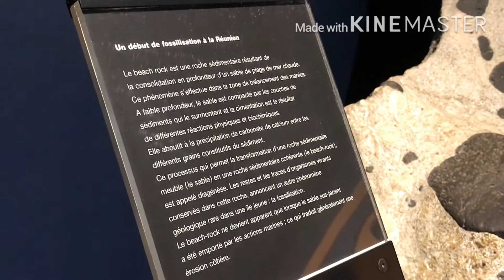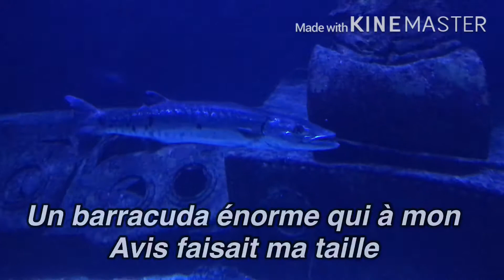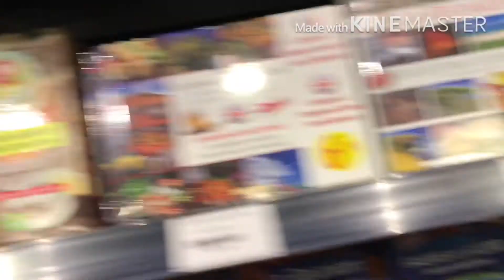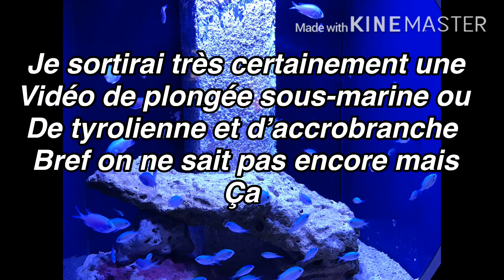Visite De L'aquarium De St Gilles ! ( Île De La Réunion 2020🇷🇪)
YOP LES GARS !
Vidéo où je visite l'aquarium de St Gilles à L'île de la Réunion ! Bon Visionnage !
Et aussi dans la vidéo j'écris St Gilles sans "S" à la fin donc désolé pour cette erreur.
Intro: 0:00
Trajet: 0:38
Arrivé à St Gilles: 4:37
L'aquarium: 5:15
M A N G E R: 12:36
Outro: 12:45
Mes amis:
Mon Matos pour les vidéos:
Mon casque: The G-Lab #200
Ma souris: Microsoft BluetoothMouse3600
Mon ordinateur ( j'en aurais un nouveau à noël ): MacBook Pro 2018 ( c nul )
Tapis de souris: Genius GX-Speed P100
TCHÔ !